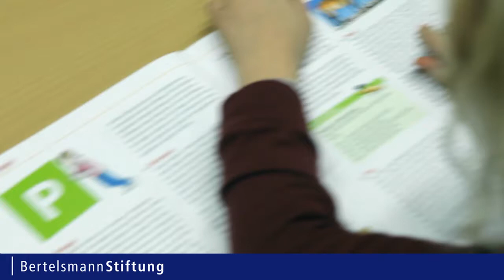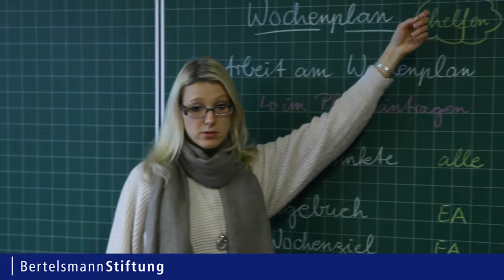Jakob Muth-Preis 2014 - Grundschule Wolperath-Schönau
Unter dem Motto "Gemeinsam lernen - mit und ohne Behinderung" zeichnet der "Jakob Muth-Preis für inklusive Schule" 2014 zum fünften Mal Schulen aus, in denen Kinder mit und ohne Förderbedarf vorbildlich gemeinsam lernen. In diesem Jahr kommen die Preisträger aus Ingelheim, Hamburg, Schleswig und Wolperath.

Mit dem Jakob Muth-Preis werden seit 2009 jährlich Schulen ausgezeichnet, die vorbildlichen inklusiven Unterricht anbieten. Die Siegerschulen erhalten ein Preisgeld von jeweils 3.000 Euro. Projektträger sind der Beauftragte der Bundesregierung für die Belange behinderter Menschen, Hubert Hüppe, die Deutsche UNESCO-Kommission, die Sinn-Stiftung und die Bertelsmann Stiftung.

Autor: Ulfert Engelkes